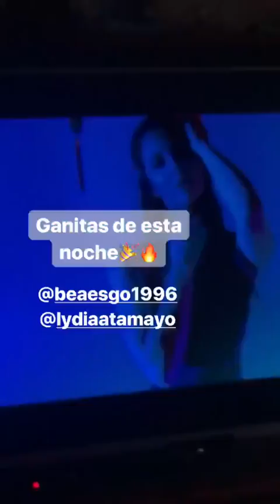N O E L I A A R T E S @NOE.ARTES INSTAGRAM STORIES COMPILATION 04 DE SEPTIEMBRE DEL 2018